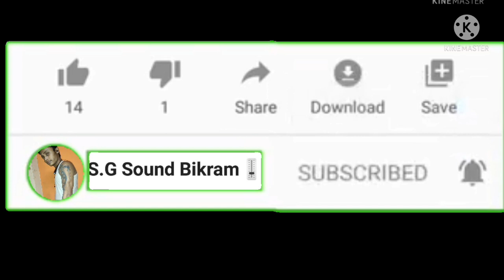kuch ho gaya kya ho gaya dj song (Humming bass mix) by dil Khush dj